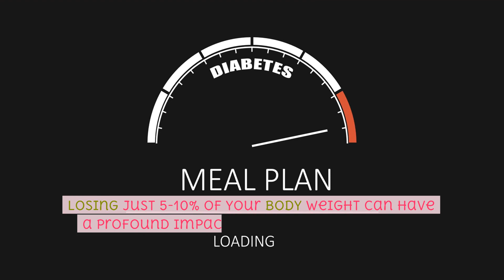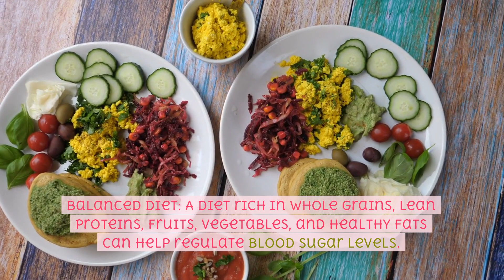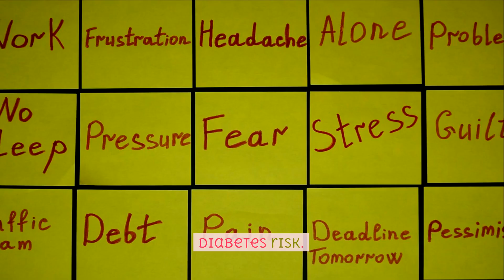Understanding Diabetes Type 1 & Type 2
The information provided in this video is for general informational purposes only. It is not intended to be a substitute for professional advice, whether medical, legal, financial, or otherwise. Always seek the guidance of qualified professionals in the relevant field before making any decisions or taking any actions based on the information provided in this video.